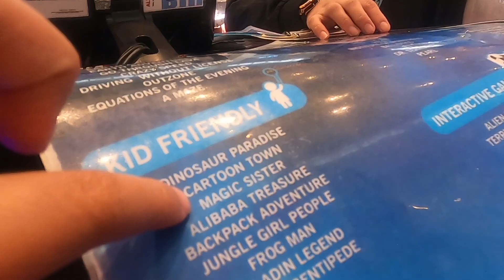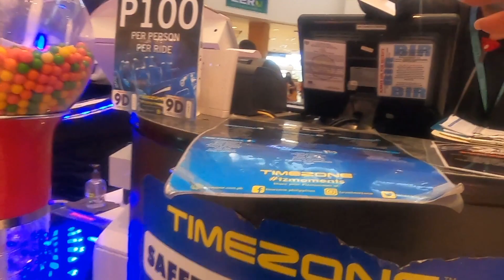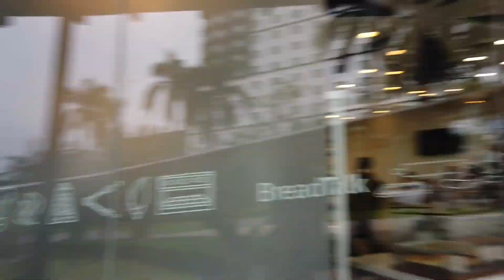BILI NG SHOES FOR CHRISTMAS PARTY/MOTHER & DAUGHTER BONDING/BUHAY PINAS/Mel's Diary